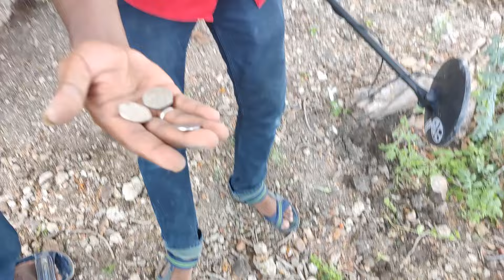TREASURE HUNT using Metal Detector | புதையல் வேட்டை! | Found Old Treasure